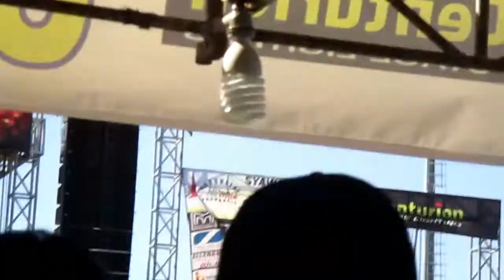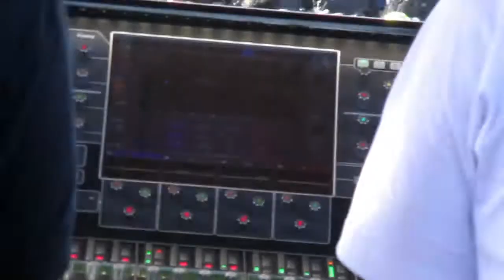I LINE PRO AUDIO 12 X 2 BOX SUB LIVE CONCERT DANGDUT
ACARA KOMUNITAS SOUND SYSTEM JOGJA 2018 DI SULTAN AGUNG .